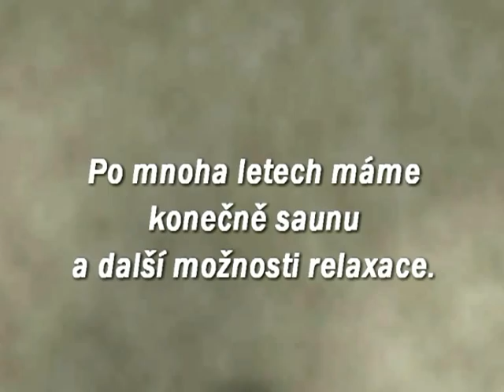sauna otevření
Sauna Moravské Budědjovice - otevření v září 2012